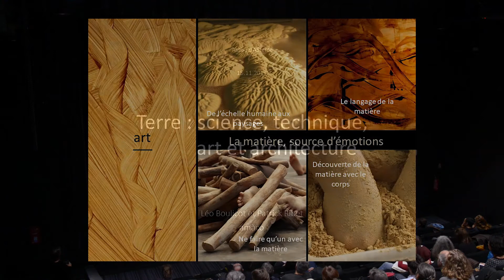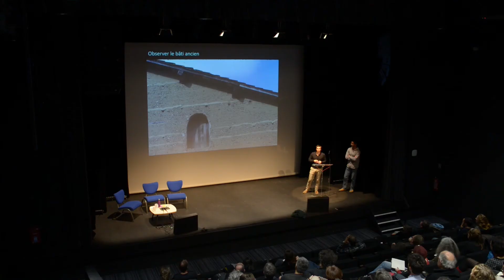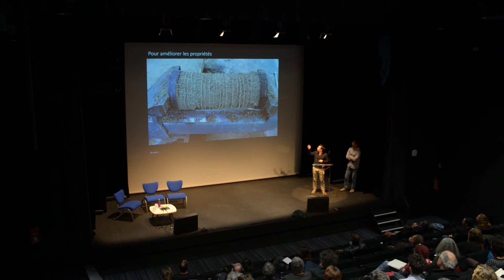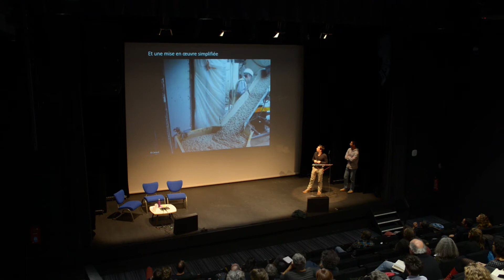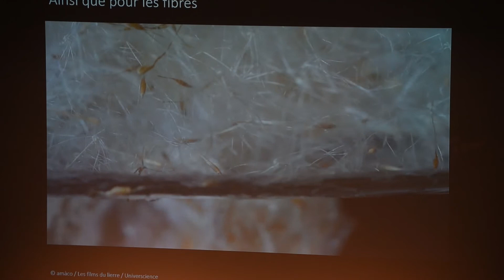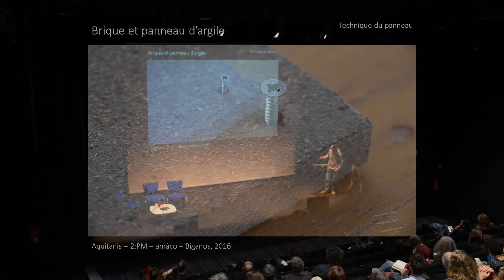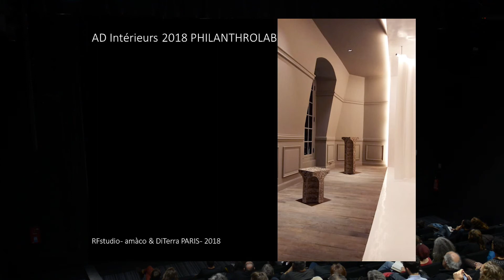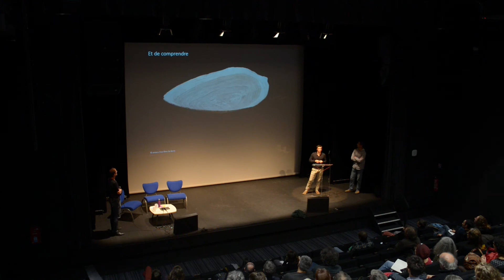Terre : science, technique, art et architecture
Par Léo Boulicot et Patrick Ribet, amàco
Comprendre la matière à travers l'expérimentation poiur mieux construire. Des manipulations pédagogiques au développement de matériaux pour la fabrique Cycle Terre.
En clôture : un point sur les travaux de la CCTC et la participation des professionnels par leur retour d'expérience pour les guides de bonnes pratiques et les FDES, par Alain Marcom.